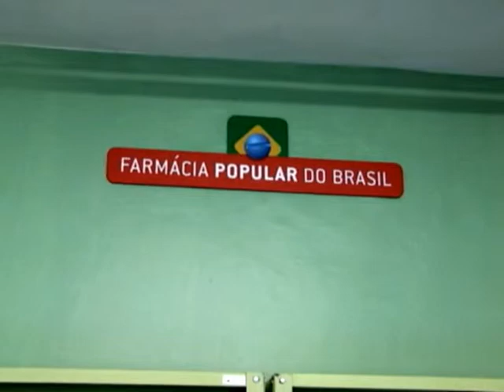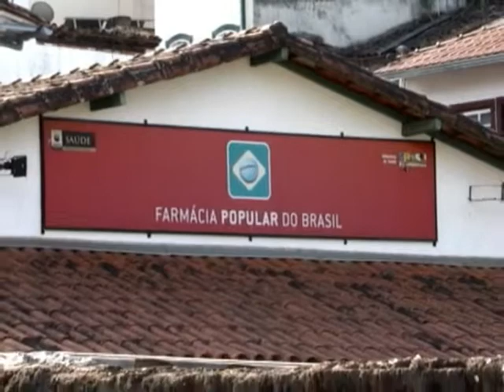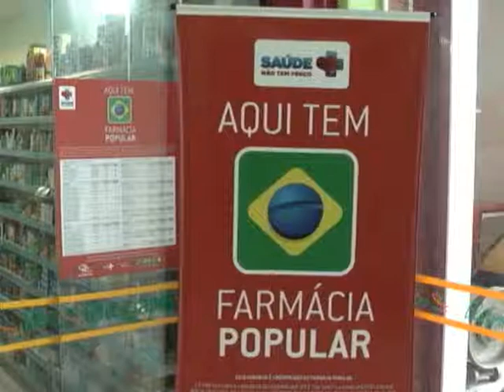Você Consumidor - Farmácia Popular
Os remédios são os artigos que pesam no orçamento do brasileiro, mas você sabe que tem direito de adquirir medicação mais barata e até mesmo gratuita? Veja como funciona a farmácia popular em ouro preto no quadro você consumidor de hoje,